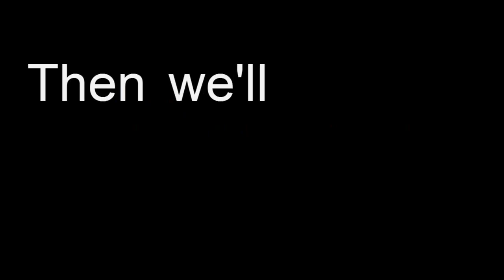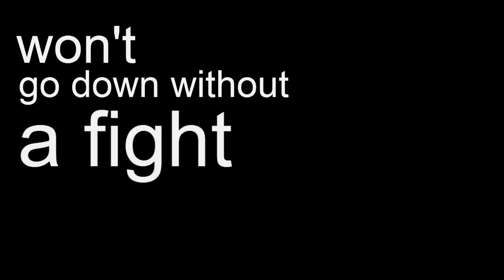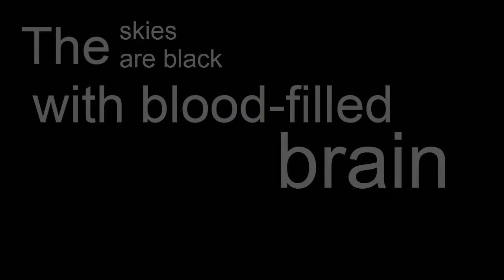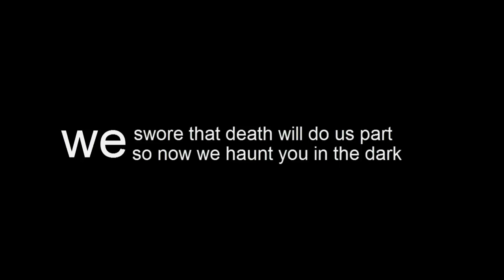WESUB : Partner in Crime lyrics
This is my first time making lyrics